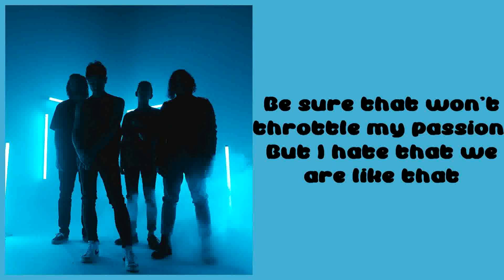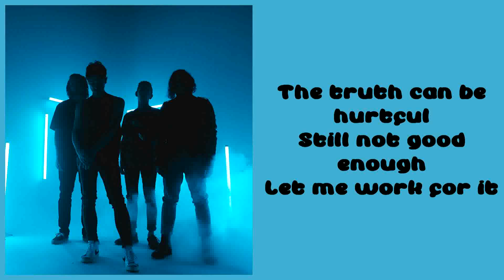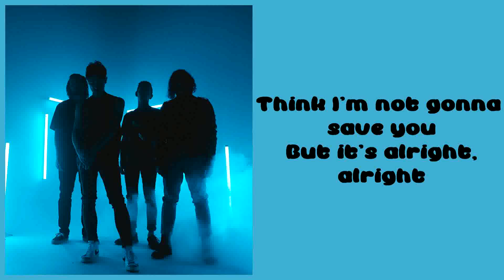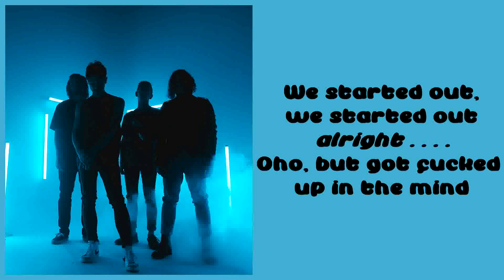Lonely Spring - Runaway [Lyrics on screen]